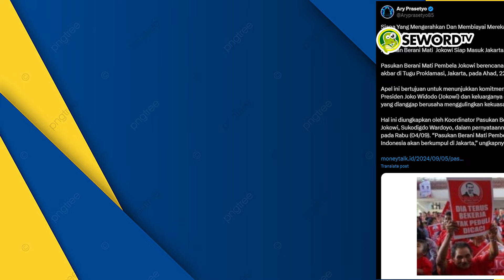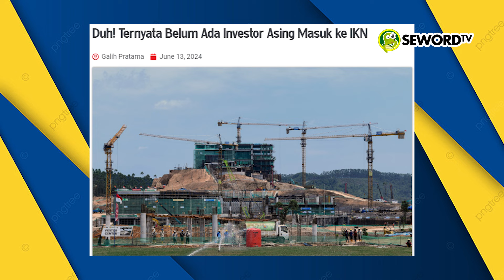Yusuf Muhammad: JOKOWI JATUH AKIBAT ULAH ANAK&MANTUNYA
Pasukan Relawan Jokowi nampaknya tak tinggal diam, mau bela sampai mati?